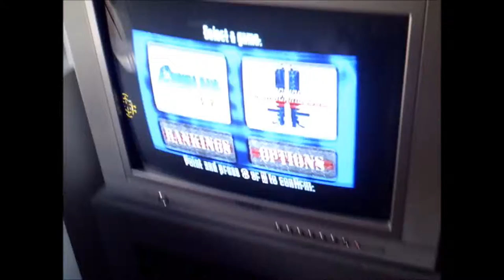La MachineGuns on a CRT TV, Dolphin Emulation